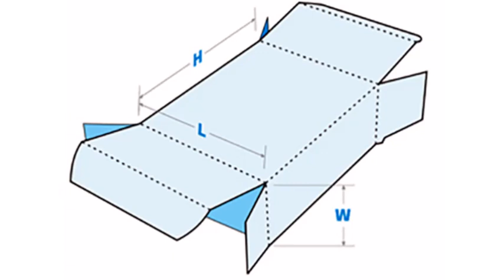Straight Tuck End